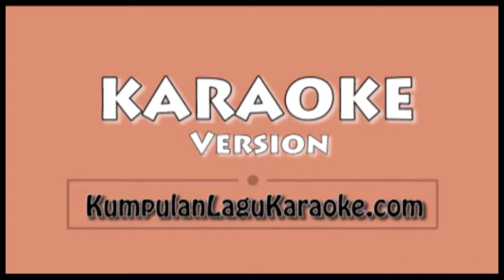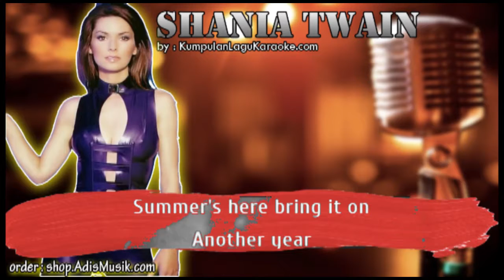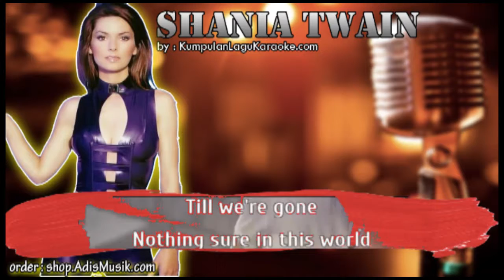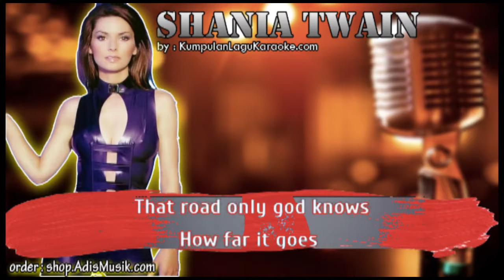SWINGIN' WITH MY EYES CLOSED - SHANIA TWAIN Karaoke